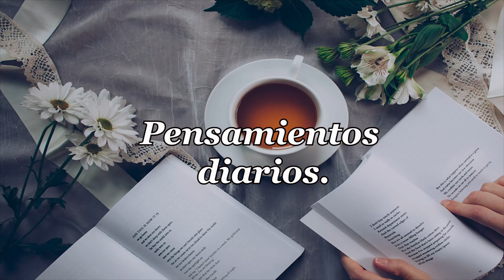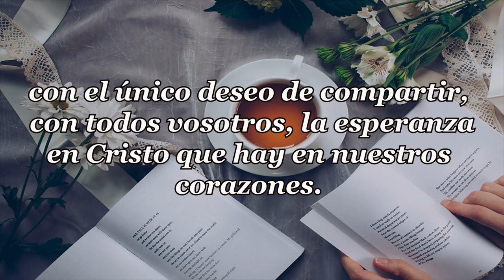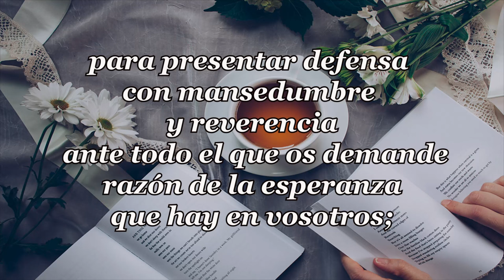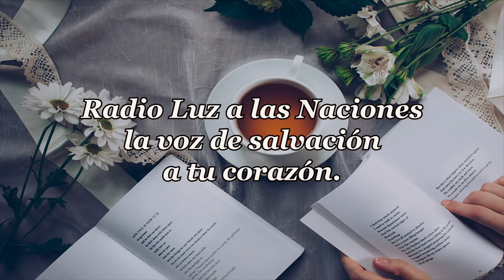496-LLANTO Y GOZO